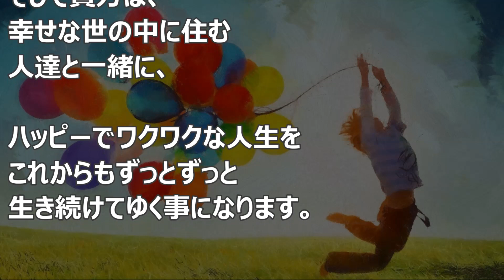バシャール：めでたしめでたし